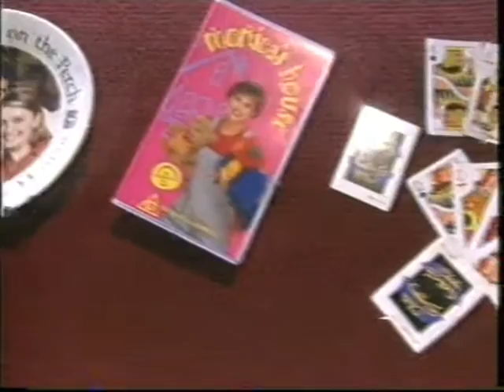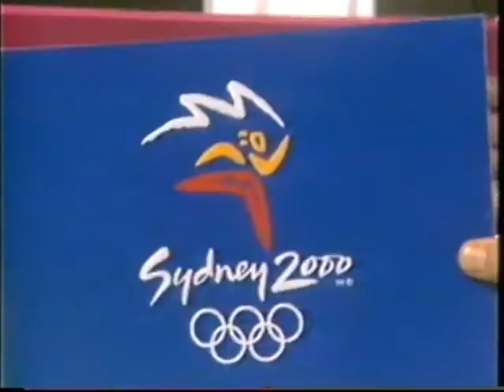Club Buggery with Roy & HG - Guests Include Mike Willesee & Claudia Karvan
PLEASE SIGN this petition for the Australian Broadcasting Corporation (ABC) to get them to release all their Roy & HG material on DVD!!! Thank you all!!